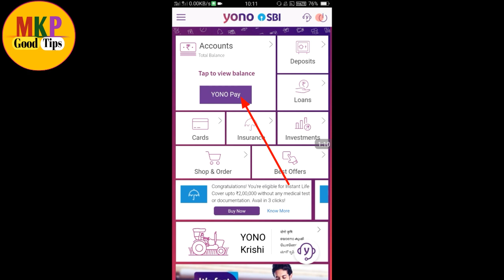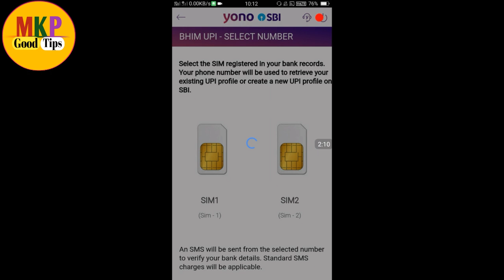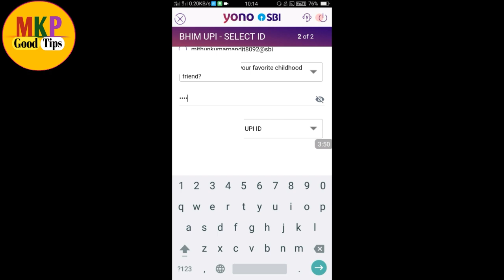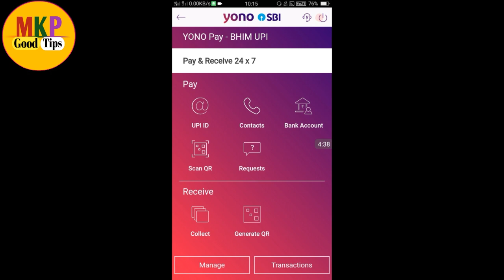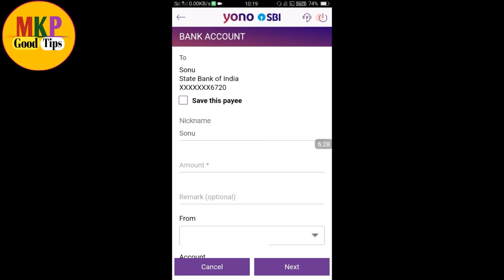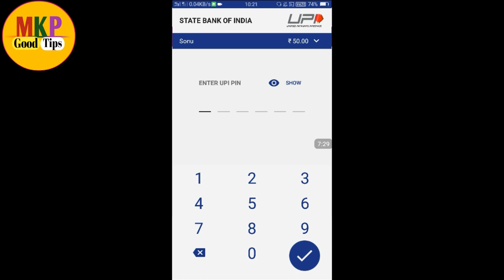yono app me bhim upi id kaise banaya ! yono bhim upi se paise or money transfer kaise kare